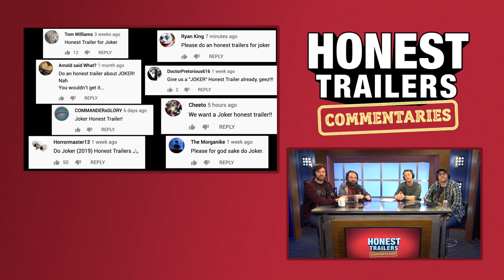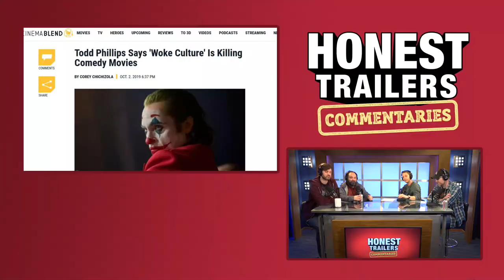Honest Trailers Commentary | Joker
►►Find out How to Watch 'Never Surrender' Our Galaxy Quest Documentary at This

Hosted by Spencer Gilbert
Featuring Joe Starr, Lon Harris & Dan Murrell